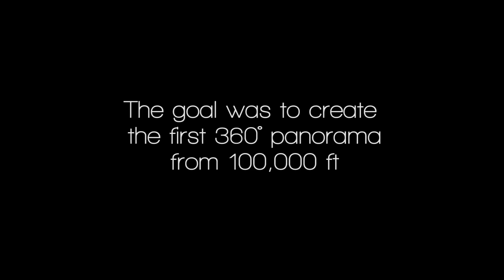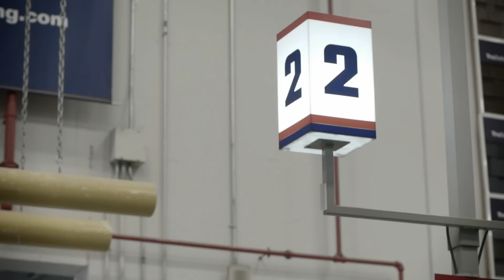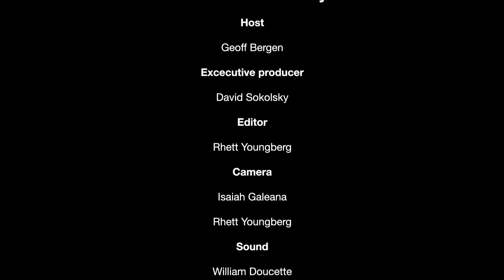Earth 360: Our Story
January, 12, 2013 - A 8ft diameter weather balloon rockets towards the heavens. Attached is an aluminum rig, specially designed to hold seven GoPro cameras. The mission is to create a 360˚ panorama from 100,000 ft above our heads. This is the story of Earth 360.

Full resolution pictures as well as interactive photos can be found

The music used in this video was created by Matthew Mauldin. Both the primary and the credit songs can be downloaded